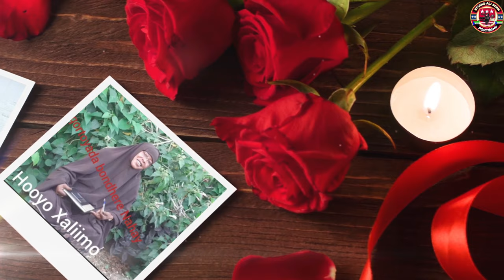SOMALI BANTU SHARARA ABDALLA SHARARA KISMAAYO STUDIO ALI 2024